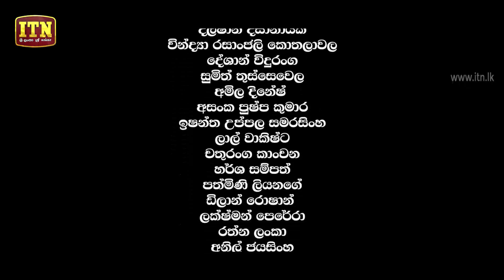Ahimi | Episode 30 - (2018-10-03) | ITN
Ahimi | Episode 30